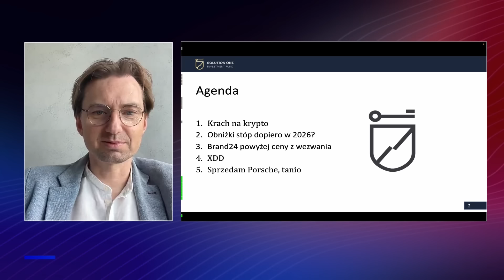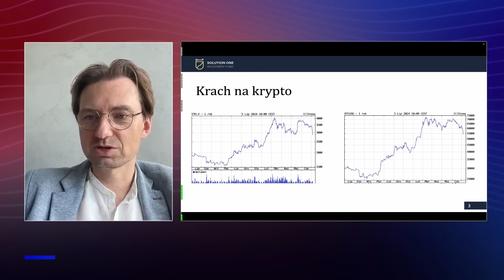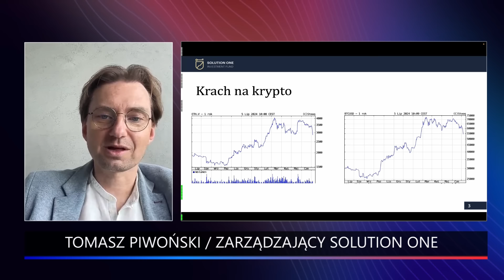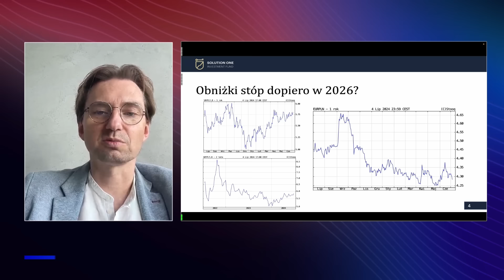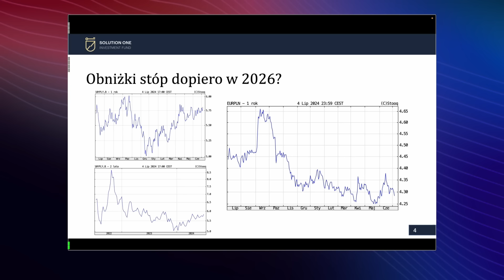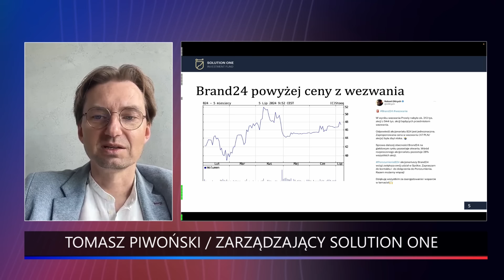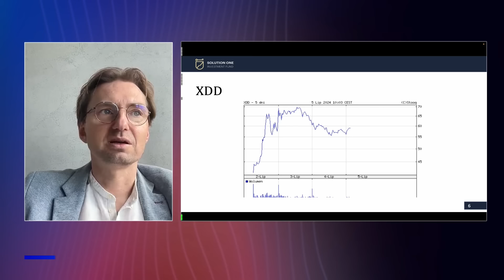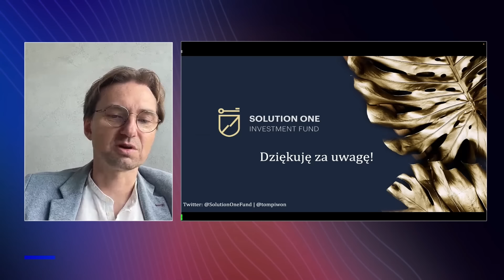Kto tajnie pozbywa się dużych ilości BTC? | Podsumowanie tygodnia na rynkach 05.07.2024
0:00 Tematy poruszone w nagraniu. Wstęp - prowadzący Tomasz Piwoński
0:58 Krach na kryptowalutach - analiza kursu BTC i ETH
1:14 Analiza techniczna działa na kryptowalutach?
2:13 Niemcy sprzedają swoje Bitcoiny!
2:40 Czy wypłata 142 000 BTC przez Mt. Gox wywoła krach?
7:32 Obniżki stóp procentowych w Polsce dopiero w 2026 roku?
12:30 Brand24 powyżej ceny z wezwania
15:35 XDD - Debiut Mentzena na giełdzie
19:25 "Sprzedam Porsche, tanio"- Dlaczego akcje spółek luksusowych tanieją?

W kolejnym odcinku Inside Solution One Tomasz Piwoński jak co tydzień przygląda się bliżej aktualnej sytuacji na rynkach kapitałowych oraz podsumowuje najważniejsze wydarzenia minionego tygodnia 📊.